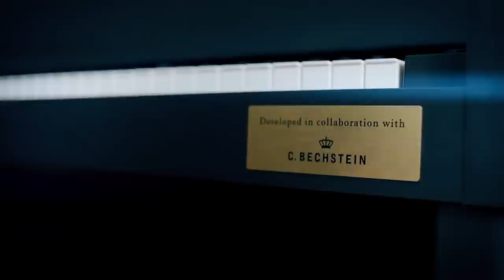Learning the Piano with Unique Features of the Casio Grand Hybrid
Pianist contributor Graham Fitch talks about the features that are incorporated in the Casio Grand Hybrid. Some fantastic tools for learning the piano.
To find out more about the Casio Grand Hybrid, please go